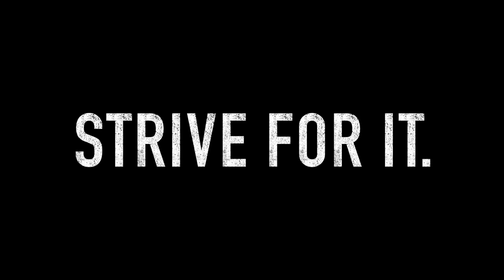Watch This If You Are Lost 🗝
♡ Send Requests?